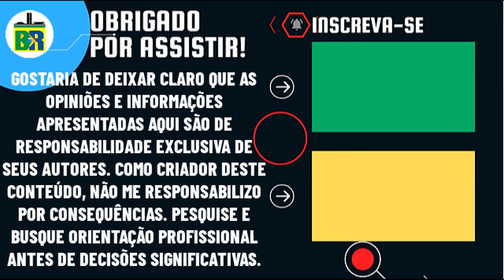🚨SENADOR PLÍNIO QUESTIONA FLÁVIO DINO SOBRE IMPEACHMENT DE MINISTROS DO STF E "ABUSOS" DO SUPREMO